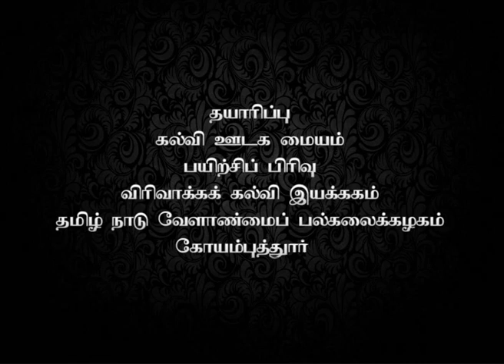Groundnut Harvesting Machine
TNAY\U